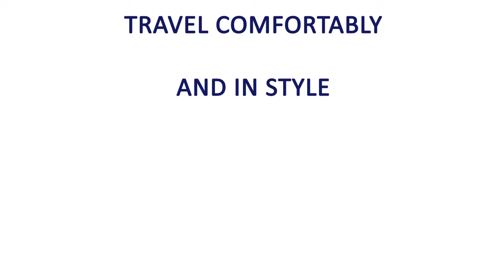Animated icon graphic video for London Travelin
Animated explainer video for a London based cab service for tourists. Produced in several language versions (English, Spanish, Russian, Italian and Portuguese).